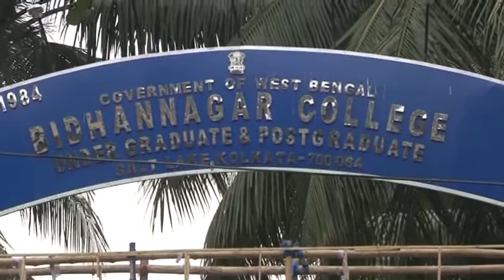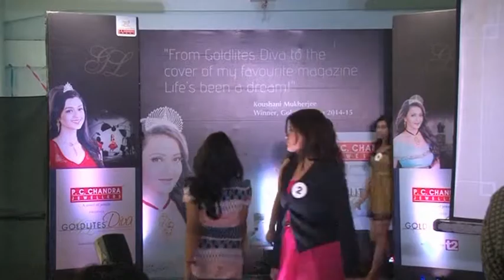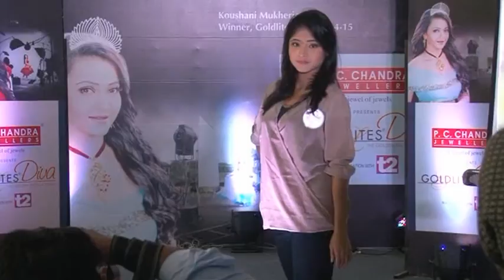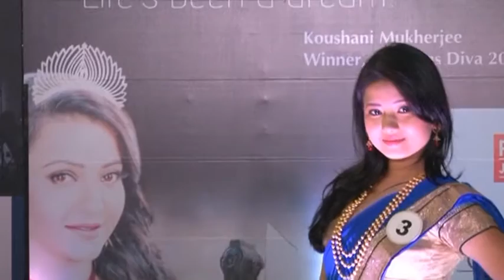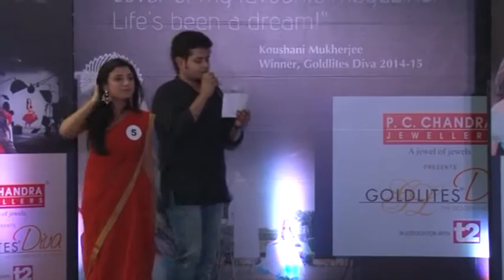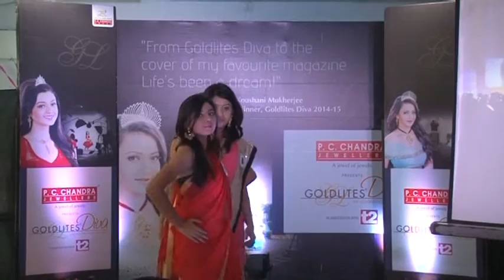In search for Goldlites Diva: P.C. Chandra Jewellers at Bidhannagar College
P.C. Chandra Jewellers organized the prelims in the colleges to shortlist the contestants for Goldlites Diva - the Golden Face of Today. See here the competition held in Bidhannagar College in Saltlake, Kolkata.